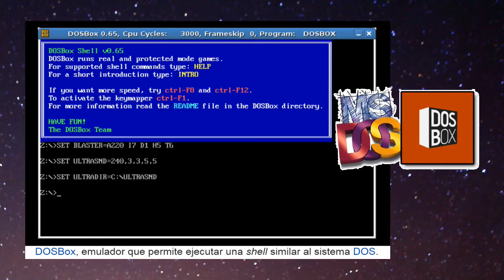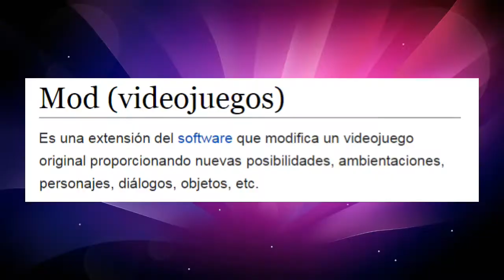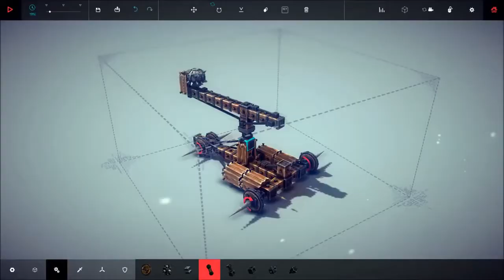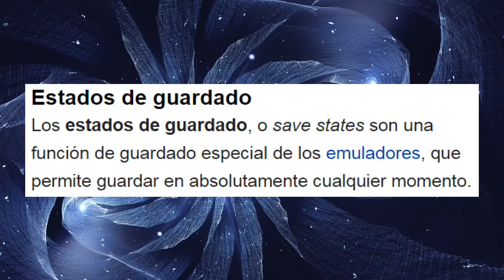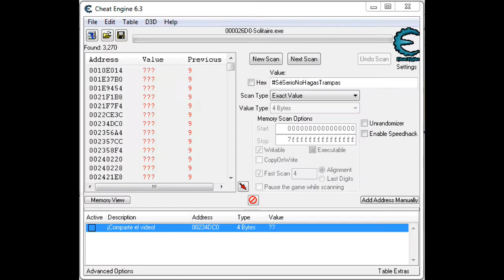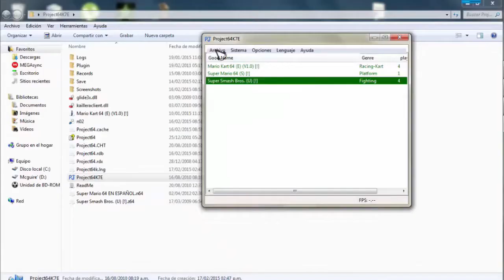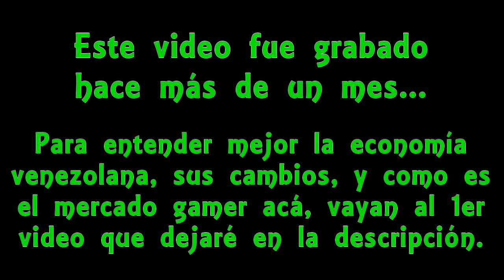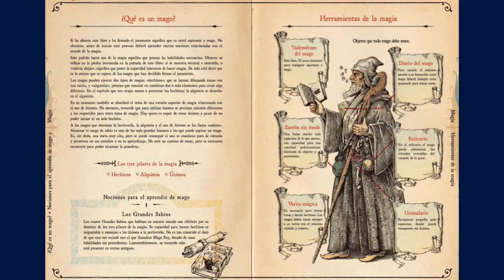Emulación, Hack-ROMs, Fangames, Cheats, y Juegos Indie - Mini Documental Gamer.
Aquí les dejaré un pequeño glosario o manual, junto a mi debida opinión, sobre lo que es la piratería en los video-juegos, y los trabajos hechos o modificados por fans, personas comunes, y pequeñas empresas independientes.